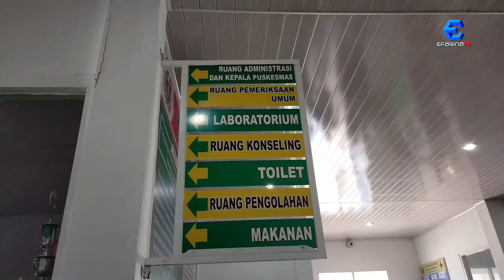POLISI TEMBAK BEGAL YANG BAWA SENJATA TAJAM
1. Polisi Tembak Begal Yang Bawa Senjata Tajam

Polsek Medan Baru berhasil menangkap satu dari dua pelaku begal bersenjata tajam. Saat ditangkap pelaku berusaha melawan dengan mendorong petugas hingga terjatuh dan terpaksa dihadiahi timah panas dikedua kakinya.

2. Paca Diblokir, Akses Jalan Puskesmas Hutapaung Sudah Dibuka

Setelah sempat beberapa hari diblokir, akses jalan Puskesmas Hutapaung sudah dibuka. Pemilik lahan dan pemerintah Kabupaten Humbang Hasudutan diduga sudah berdiskusi sehingga pagar kini dapat dibongkar.